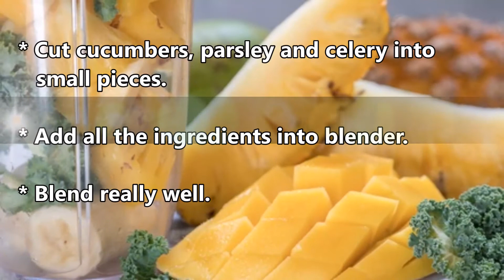Fat Cutting Weightloss Juice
Cut off your extra fat by drinking this tasty juice.